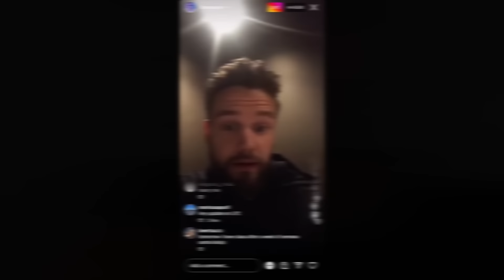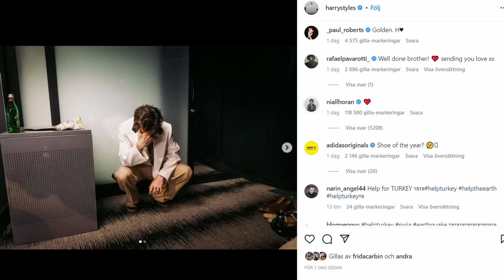One Direction Members React to Harry Styles Grammy Win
Harry Styles has been slaying the music industry with his three albums, specially with the latest "Harry's House" which was released on May 2022 including hits like As it was, Late night talking and more...

Three days ago, he won two Grammy Awards. Best pop vocal album and
Harrys performance was so good it even got Taylor Swift to dance!

In this video, we break down how the members of the band One Direction Liam Payne, Niall Horan, Zayn Malik and Louis Tomlinson reacted to his win.

What a great night it was for The Grammy Awards 2023!